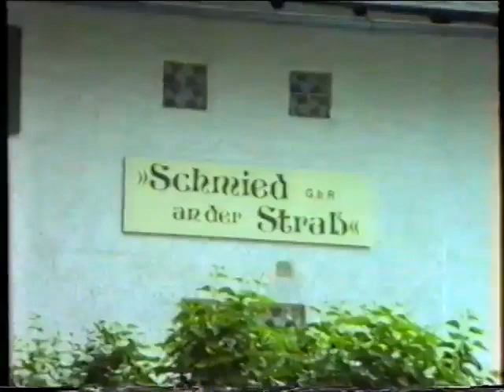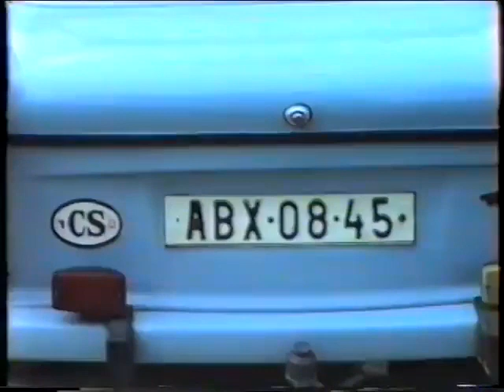Family Meeting Gaflenz 26 05 1990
Reflecting on all those no longer with us. This was our first historical family reunion. Josef and I returned from volunteer work in America two years earlier. Our second son was just born. The borders to the East had just opened up. Now we knew why we were here in Europe and not somewhere else. We invited our tribe and family. They came from Prague and Brno. They came from Germany and Italy. They came from Klein Nondorf. They came from Saudi Arabia. And my parents came from Australia.